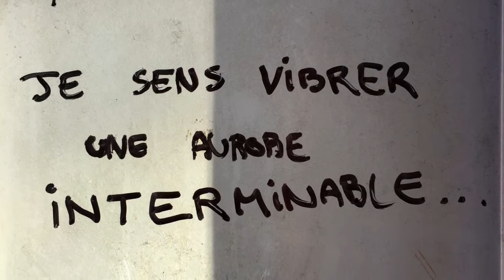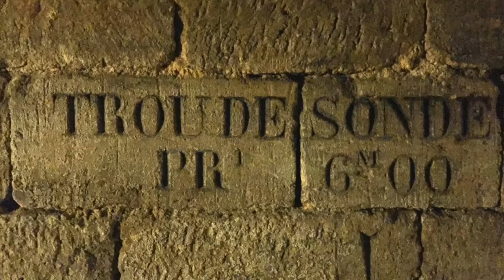Vous Aimer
Chiara Gallerani , accompagnée de Marco Berrettini, chante l'An d'Emil
en 1998 à Genève.
avec les soutien stratégique de Manuel Coursin et Antoine Lengo.